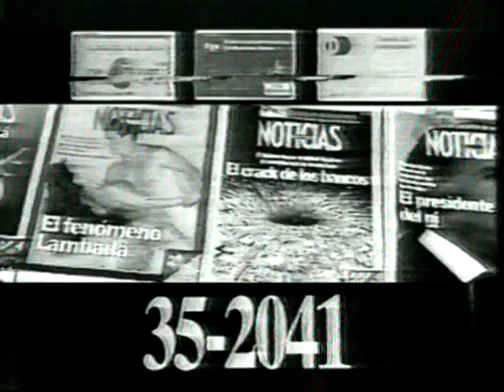Publicidad revista Noticias (Magdalena Ruiz Guiñazu) (1990)